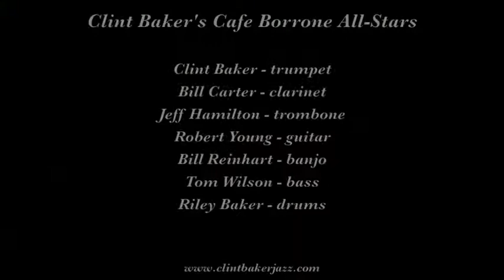Clint Baker's Cafe Borrone All Stars "My Old Kentucky Home"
Clint Baker's Cafe Borrone All-Stars play "My Old Kentucky Home" on October 17, 2014 at Cafe Borrone in Menlo Park CA.

Musicians are Clint Baker, trumpet; Bill Carter, clarinet; Jeff Hamilton, trombone; Robert Young, guitar; Bill Reinhart, banjo; Tom Wilson, bass; and Riley Baker, drums.